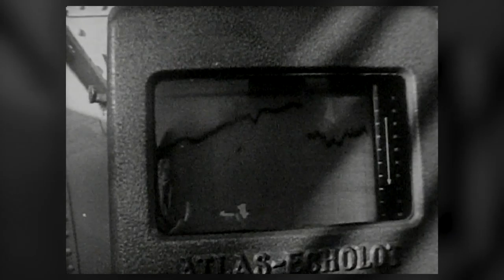Fischkutter in Seenot! Seenotrettungskreuzer H. H. MEIER (1963)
Seenotretter-Classics:

Fischkutter in Seenot! Der Ausschnitt aus einem historischen Film der Deutschen Gesellschaft zur Rettung Schiffbrüchiger (DGzRS) des Jahres 1963 gibt einen Einblick in Einsatztechnik, Kommunikationsmittel und die Arbeit der SEENOTLEITUNG BREMEN vor mehr als 50 Jahren. Im Mittelpunkt steht der Seenotrettungskreuzer H. H. MEIER/Station Bremerhaven.

Die Seenotretter sind zuständig für den maritimen Such- und Rettungsdienst auf Nord- und Ostsee. Sie finanzieren ihre gesamte Arbeit ausschließlich durch Spenden und freiwillige Beiträge. Jetzt mithelfen!